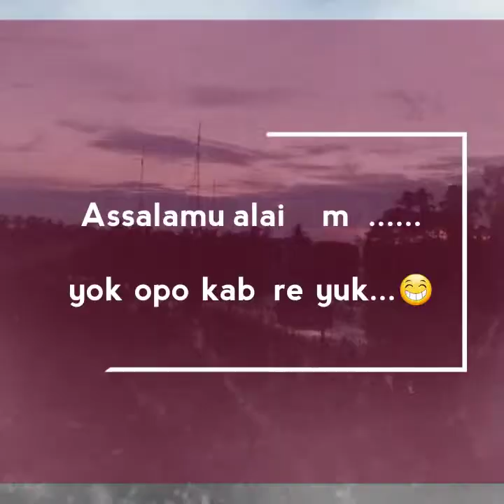Sayur pedas daun melinjo extra cepat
Assalamu'alaikum yuk 😊
Pagi..pagi bingung masak apa wes ayoo masak iki aja
Sayur tergampang dijagad raya 🤣 plus murah modal e ,, jadi dompete sampean masih iso nyisa gawe tumbas benges 🤣

Maturnuwun ya sudah menonton
Salam mak" super power  😁